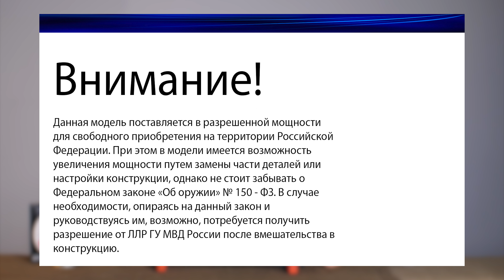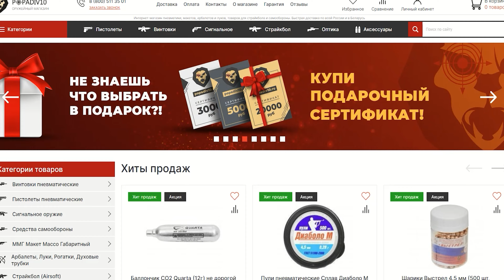Krugergun Снайпер 5.5 мм Bullpup (500 мм, редуктор, резервуар 510) видео обзор